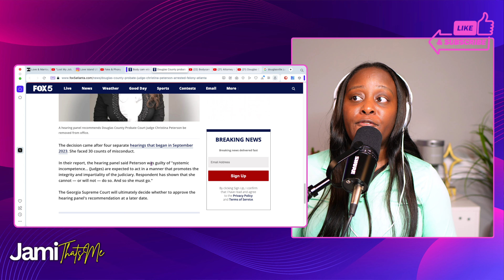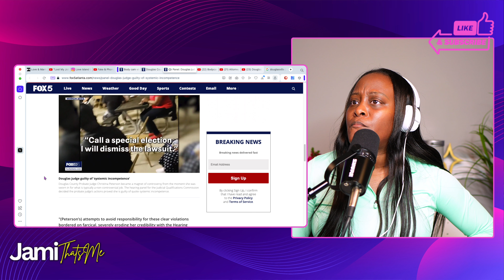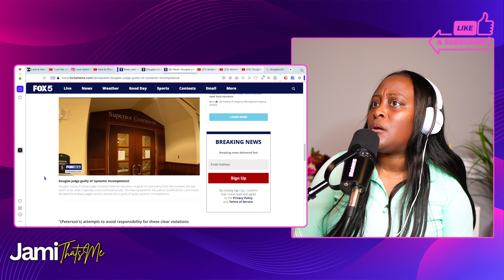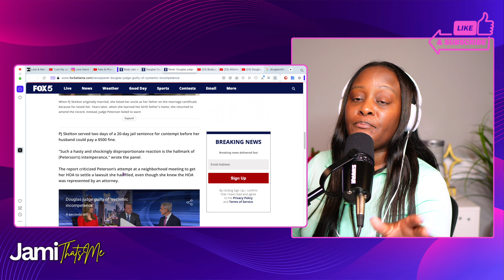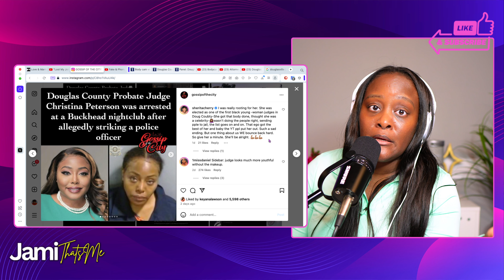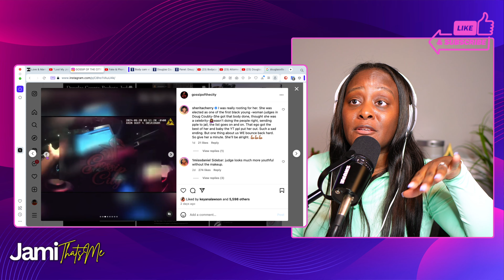Douglas County Judge Arrested For Actions Against An Off-Duty Officer In Atlanta